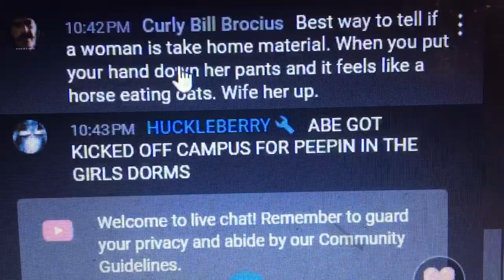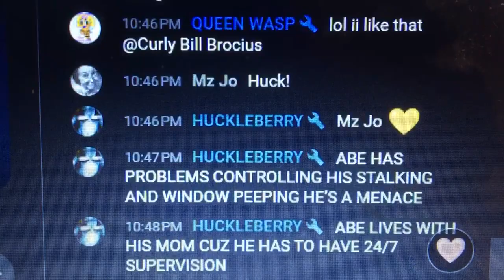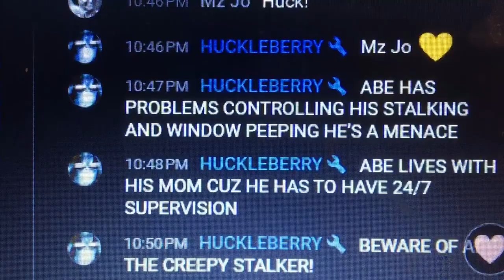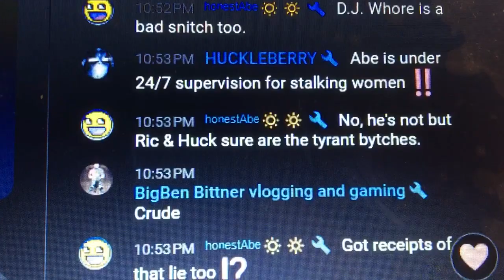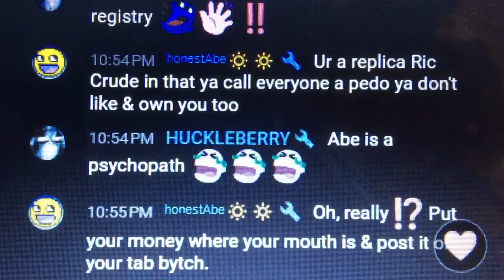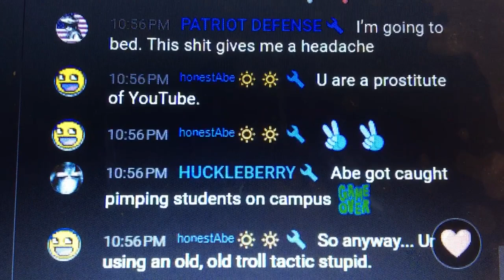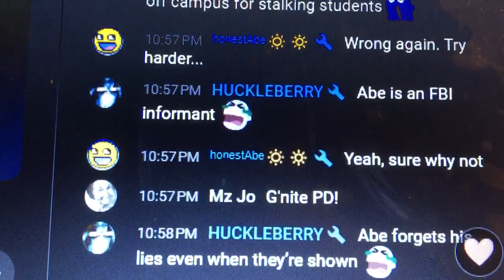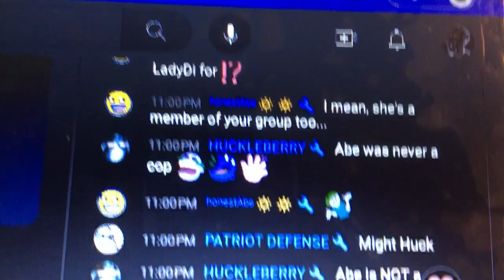HUCKLEBERRY AGAIN shows what a PATHOLOGICAL LIAR she is in “I Say Dumb Shit” chat on 11/24/2023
HUCKLEHO just Cannot STOP LYING and trying to damage people. 11/23/2024. Her children and family have disowned her. That makes her very sad so she acts out against and lies about others on YT.
HUCKLEBERRY is a real-life STALKER.  She showed up at my home to stalk me to try to intimidate me.  She also showed up at another YTers home to try to intimidate them.   imo, HUCKLEBERRY aka "BUBBA" aka Kelly E. is a sick, sick, woman who goes real life on people. She is a sad, angry woman.  I hope she videos it when Mr Boxtruck kicks her ass out of his dumpy trailer at the dumpy trailer court.
One day HUCKLEBERRY will go real life on a person who will not take her fuck-shit Behavior and, instead, will confront her behavior and possibly hurt her.  Go Fuckleberry, Go.  I hope you video that action.
IMO, HUCKLEHO is a pathological LIAR (like her buddy, Rick Crude).  She proved what a liar she is while in Nemesis chat room.
Huckleho wore Tonic The Fox's sweatshirt AFTER her and Tonic had several days mutually fucking each other in Florida.  She picked Tonic up and brought him to Florida to fuck and when Tonic wanted nothing more to do with her, she went Psycho and claimed he raped her.
HUCKLEHO picked Tonic up and set him up in a rented trailer in Florida so she could fuck him whenever she wanted to.  It didn't work out, he caught on and wanted nothing more to do with her.  Poor drunkard HUCKLEBERRY got mad and accused Tonic of Rape 3 weeks later.  IMO, she is a You Tube S. L. U. T.
IMO,  She is fucked up, and needs serious mental health help.
Does "Mr Boxtruck" know about her sick activities on YT and sexual encounters with other men?  I hope he protects himself from any diseases she might bring home to him.
 Does she have a sexual addiction?  I believe she does.  It's just a question for the rest of you to ponder.